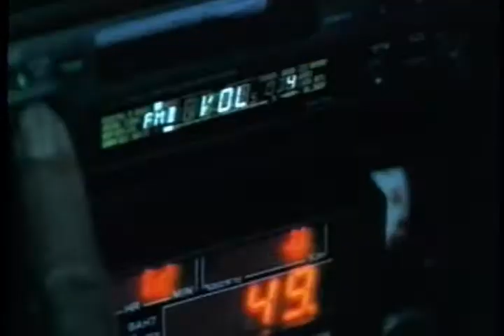Groovejet! - Sophie Ellis Bextor [Full Screen & resolutuion]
groovejet
sophie ellis bextor
fulllllllllll screen 900x900